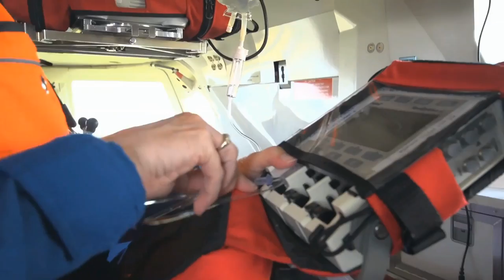STARS Very Important Patient - Amanda Legault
While traveling on a rural Manitoba highway, Amanda's vehicle struck a potato truck. Due to her traumatic injuries, Amanda needed to get to Winnipeg, and fast. STARS was called to transport her to hospital. This is her story.

To read more about Amanda's accident, or to learn more about STARS,